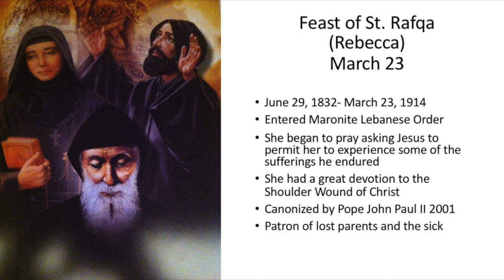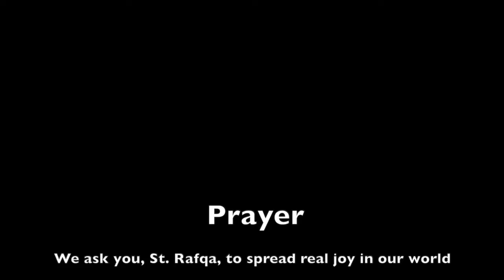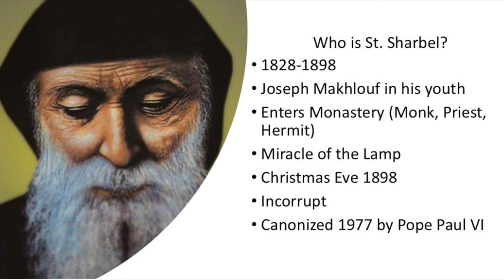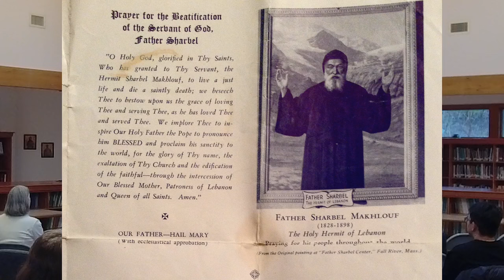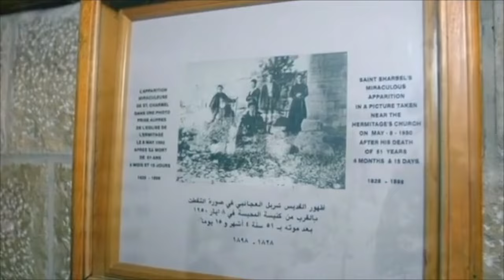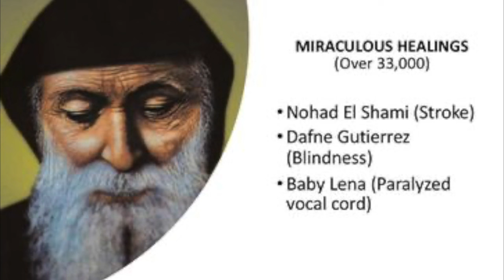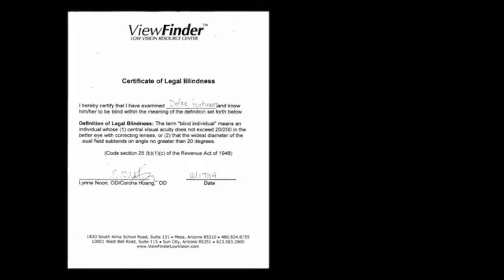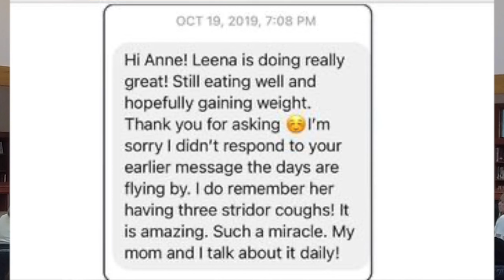Saint Sharbel Talk with Anne Borik on March 23, 2024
This retreat took place at the Saint Sharbel Spiritual Life Center in Pittsburgh, PA.